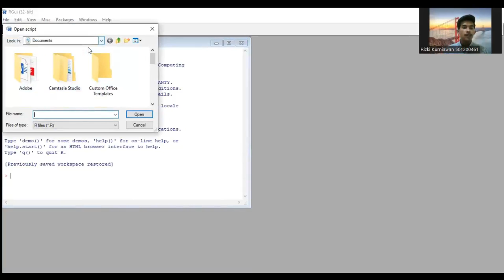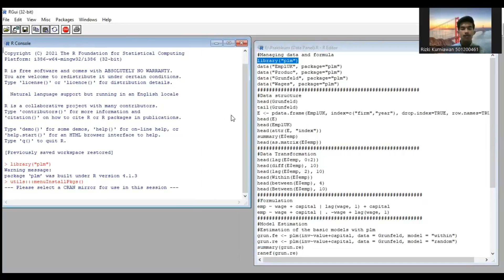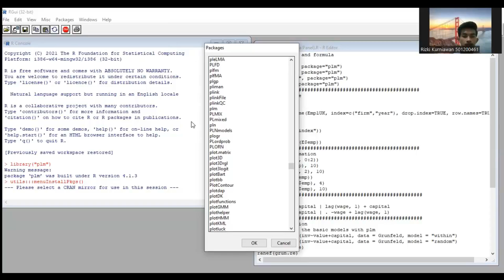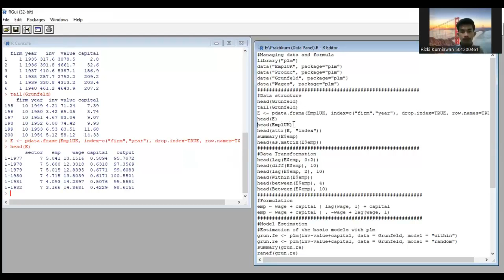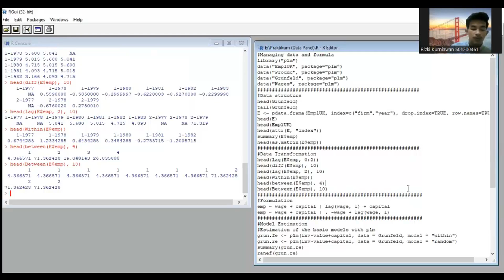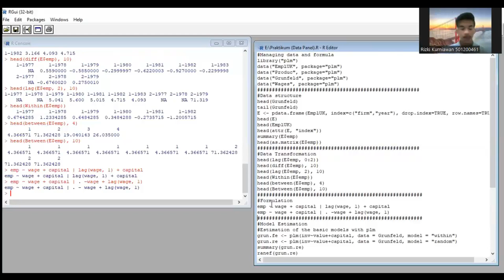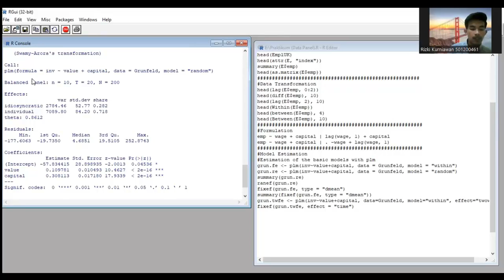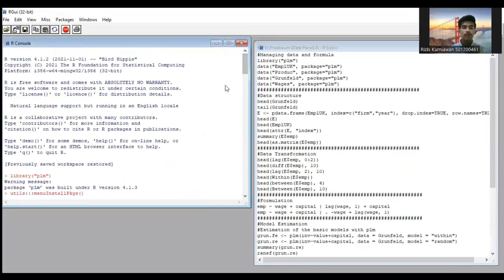60. RIZKI KURNIAWAN